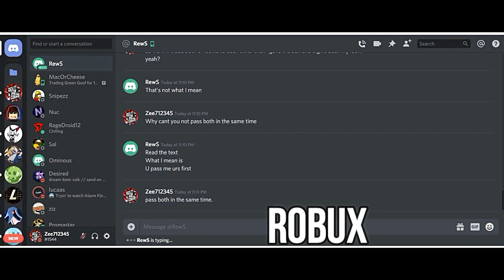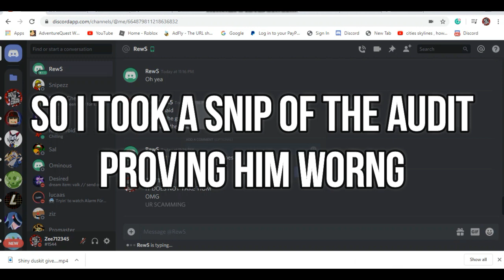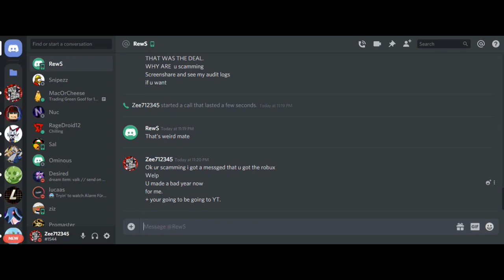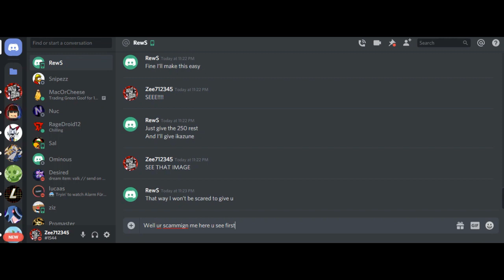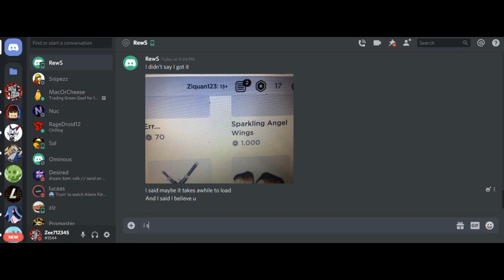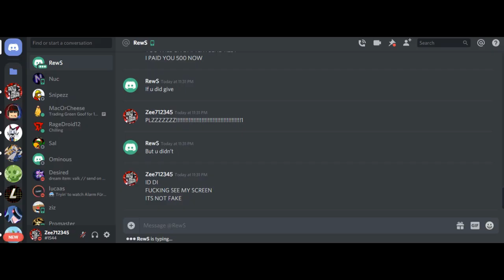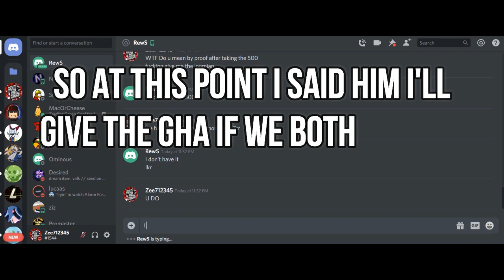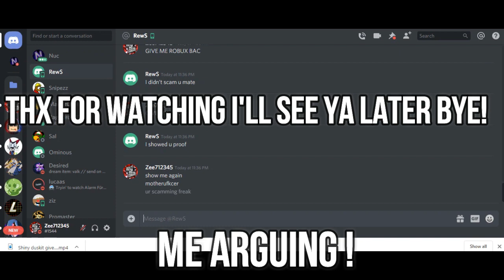THIS IS HOW I GOT SCAMMED IN LOOMIAN LEGACY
2.) YOU MUST BE IN THE PROPER GROUP!
3.) YOU MUST FOLLOW YOUTUBES GUIDELINES!

Limited entry's to one per person. if suspected of being a fake personality/ alternate account giveaway is void.